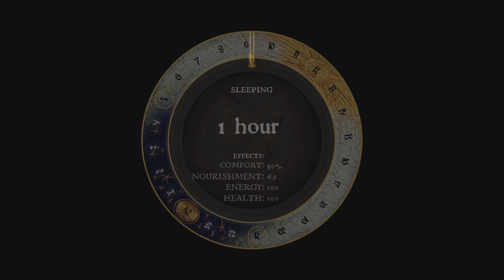Kingdom Come: Deliverance Stom🐎ride